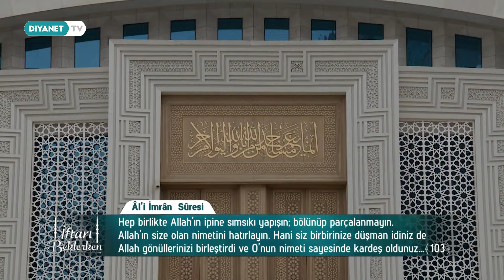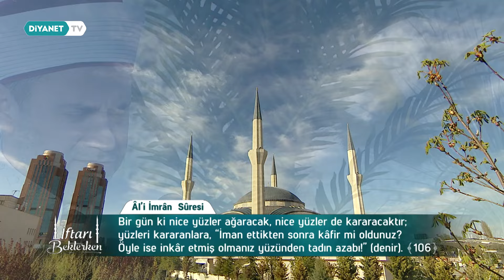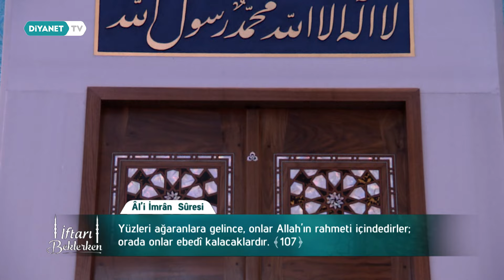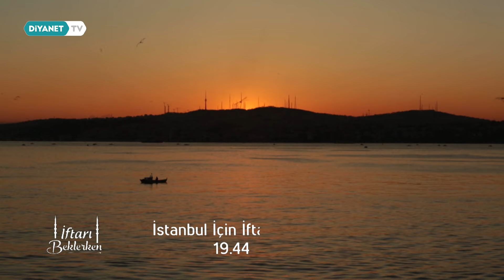Bayram Birlikte Bayramdır - İftarı Beklerken 30. Bölüm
Konuklar: Mehmet Kapukaya - (Din İşleri Yüksek Kurulu Uzmanı) ve Recep Garip - (Yazar)